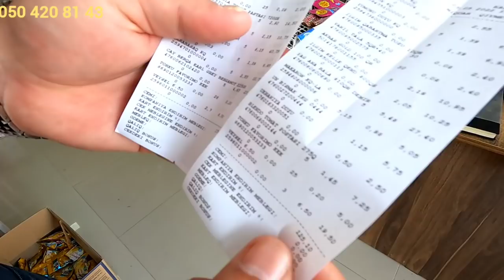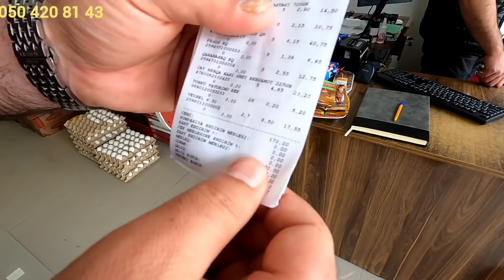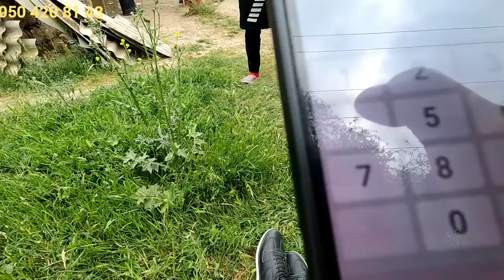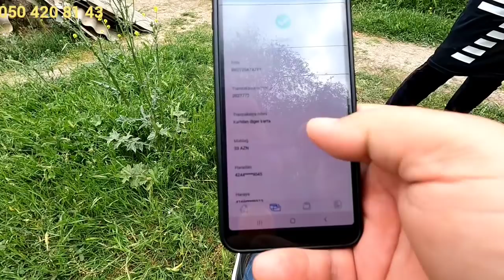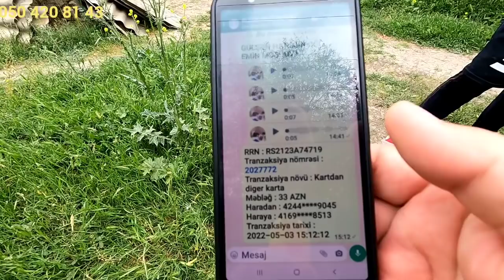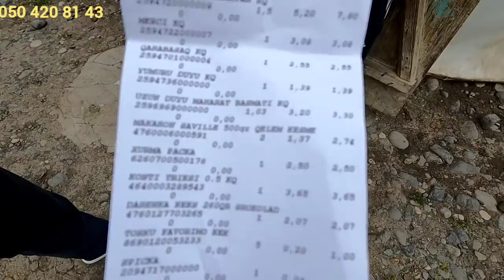03 05 22 2ci h.Bu gözəllik tayı bərabəri olmuyan gözəllikdir!!🌳🌴🧿